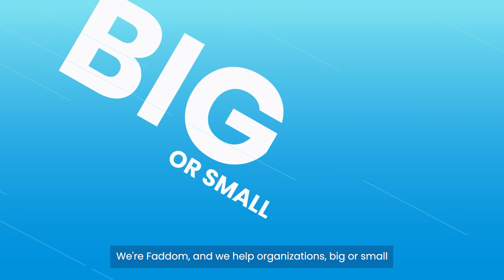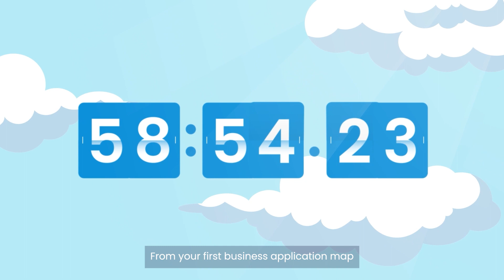Introducing Faddom's Application Dependency Mapping Platform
Finally! An Instant and Affordable Application Dependency Mapping Platform - Map All Your Infrastructure to Gain Full Visibility Quickly.

When things become too complex and hard to understand, Faddom maps your legacy and modern architecture from physical to virtual to cloud instances without the need to install any agent, provide server credentials, or reconfigure firewall rules.

Faddom works completely passively and has no impact on your infrastructure. Faddom can work offline.

Starting at $10K/year